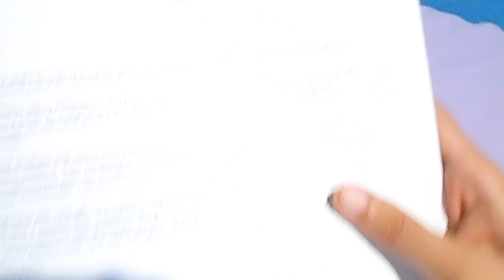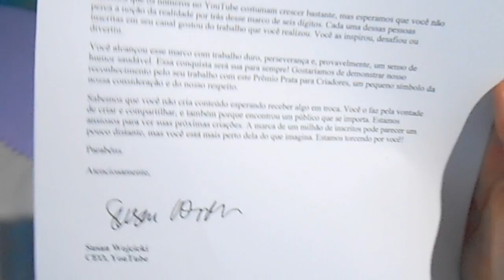MINHA PLACA DE 100 MIL INSCRITOS ‹ JNCJ ›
O VÍDEO MAIS ESPERADO DE TODA MINHA VIDA, SIM A PLACA TÃO SONHADA CHEGOU E FIZ UM VÍDEO MOSTRANDO PARA VOCÊS

Apoio: BrasilHosting.NET
MELHOR HOSPEDAGEM DE MINECRAFT NO BRASIL